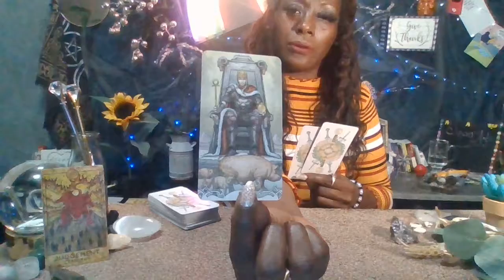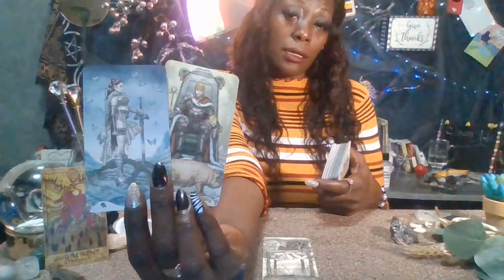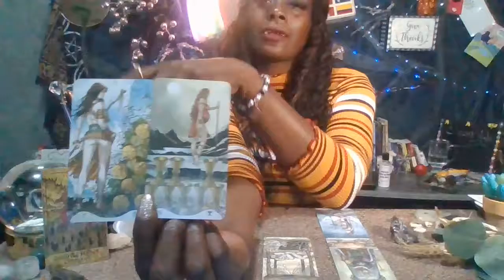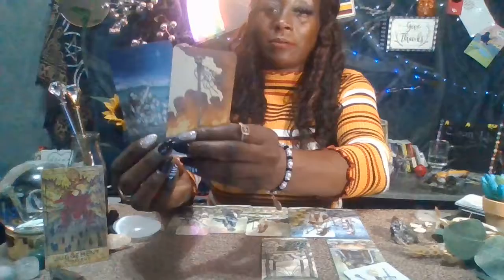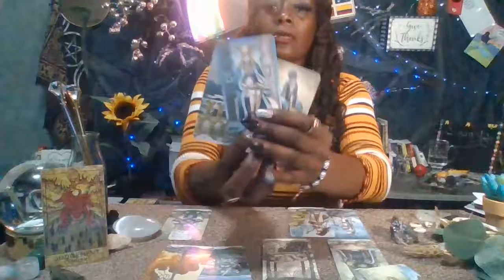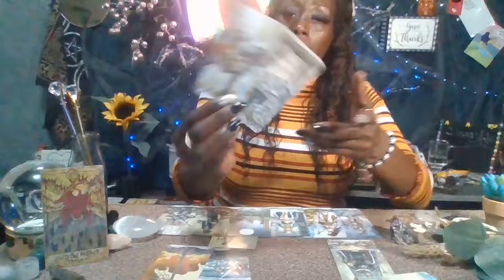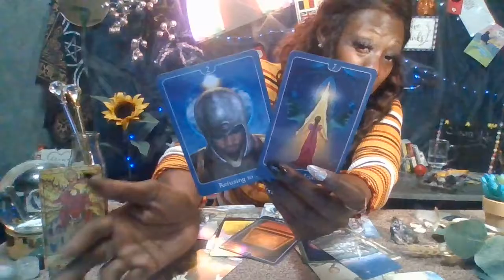Gemini Don't throw your pearls to the SWINE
Team Gemini
I am Gemini sun and Gemini Moon
Painful communication brings a change Follow what you intuitively know
$10 December Readings 10 minutes